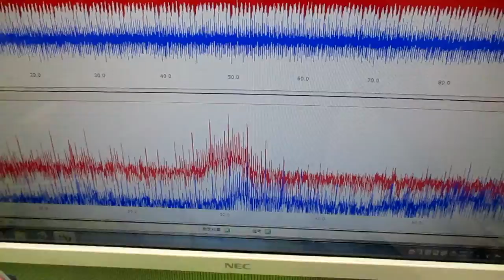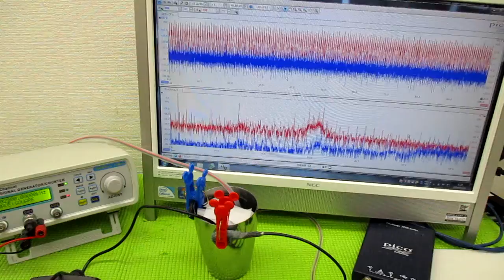オリジナル超音波プローブを利用した「音響流」制御技術 ultrasonic-labo